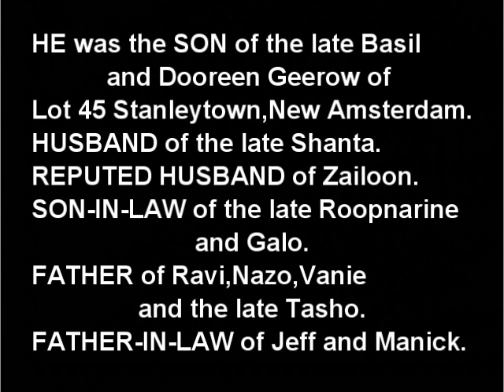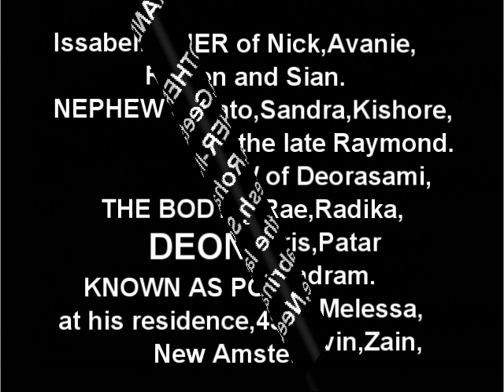Death Announcement - Deonarine